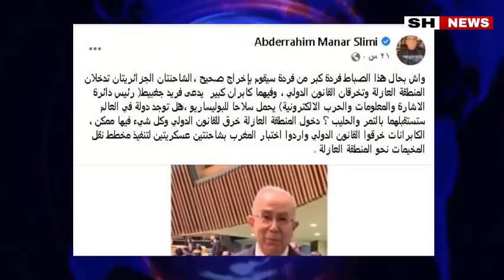عاجل ورد الان الدكتور عبد الرحيم منار السليمي يكشف عن معلومات جديدة بخصوص اتهام الجزائر للمغرب